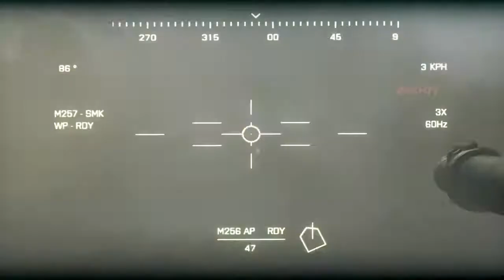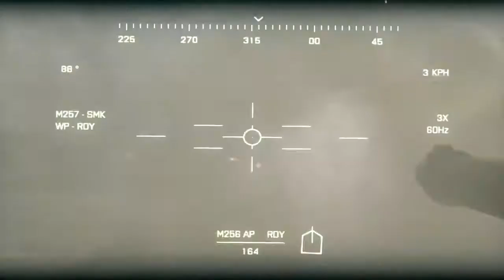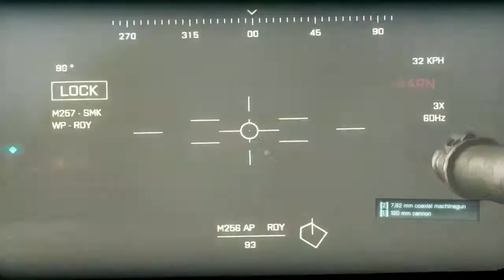Battlefield 3 - Demo Tank E3 2011 - Trailer HD